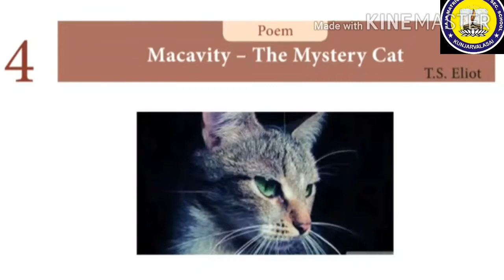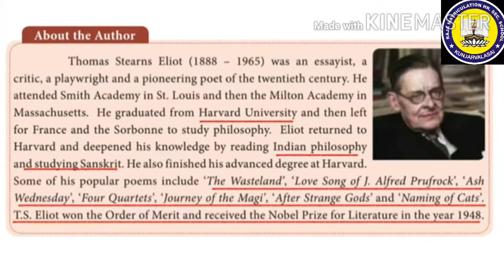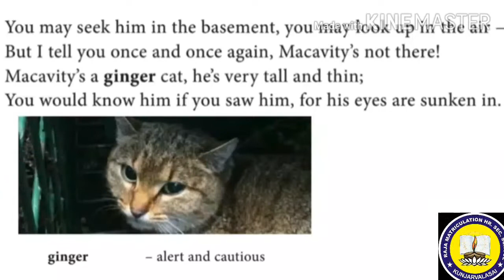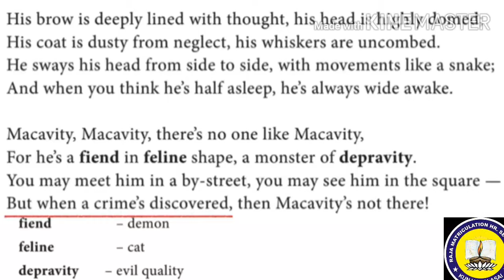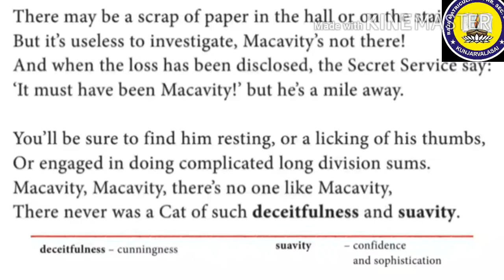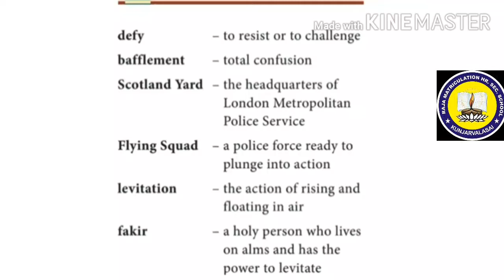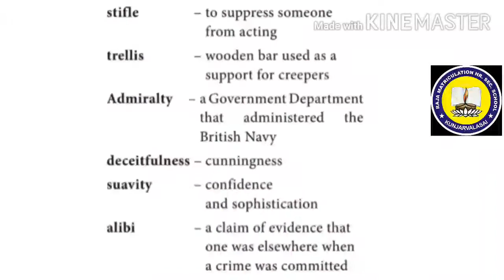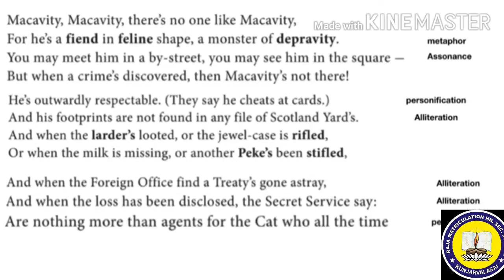11TH-ENGLISH (UNIT - 4) POEM